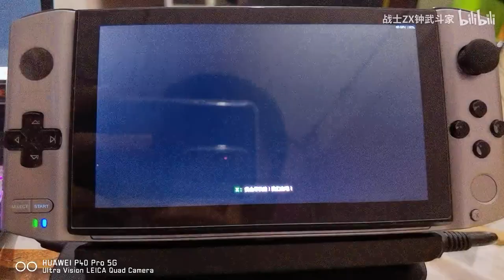Intel also fixed Forza Horizon 5 crash issue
This Win3 is 1165 version